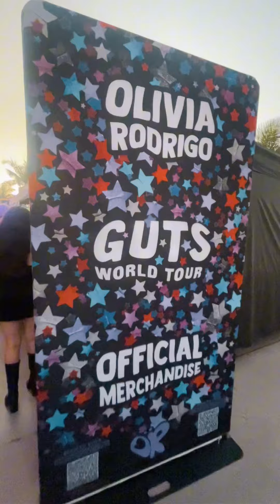Olivia Rodrigo || GUTS TOUR LOS ANGELES 2024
Shot August 14, 2024 in Los Angeles 🦋💜